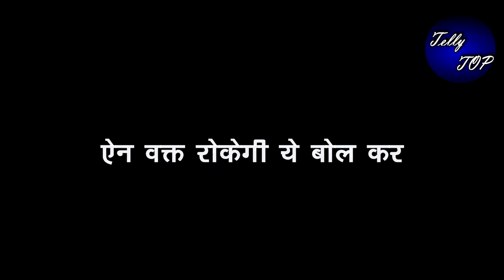GHKKPM || सई को घर से नहीं जाने देंगी काकू, एन वक्त पर रोकेगी ये बोल कर